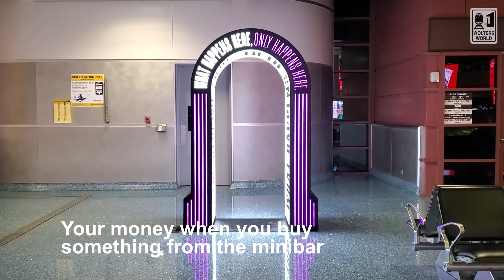The Biggest Scams in Las Vegas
When visiting fabulous Las Vegas there are a number of tourist and travel scams you should look out for. Here are some we have seen on our visits to Las Vegas that we hope you don't fall for, and some there is nothing you can do to stop, from resort fees to longhauling to Free events in Vegas.
Filmed outside of Las Vegas, Nevada
Copyright Mark Wolters 2021